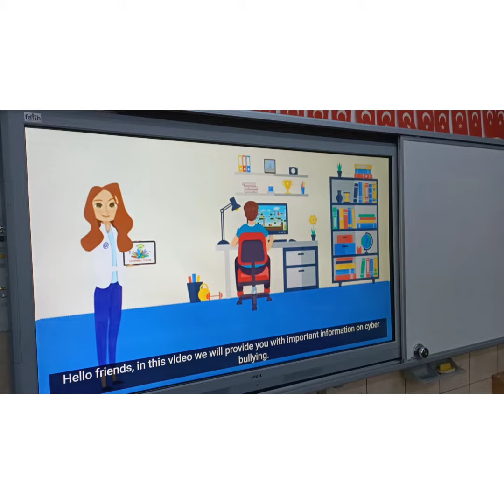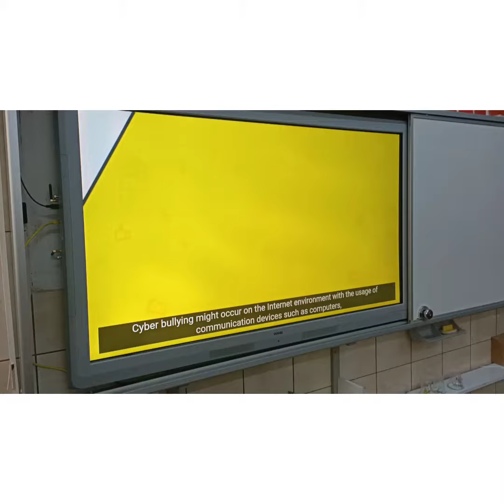SAFE INTERNET DAY 2022 at ALBAYRAK PRIMARY SCHOOL